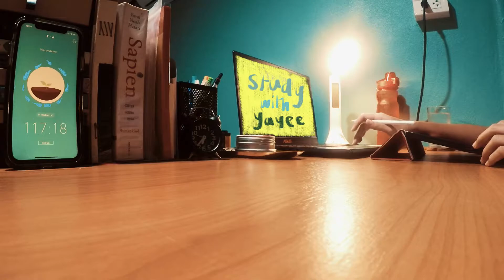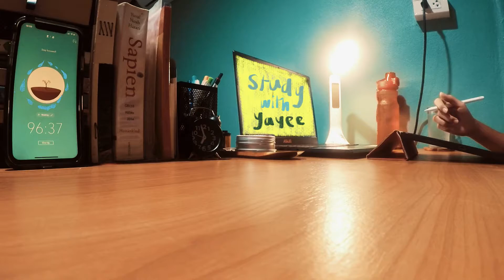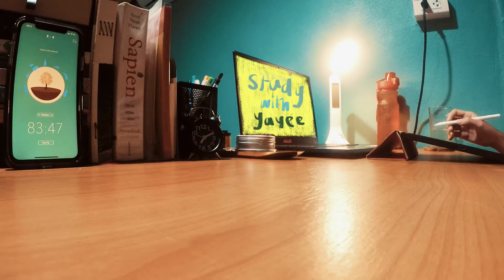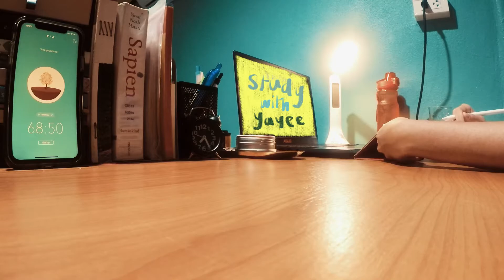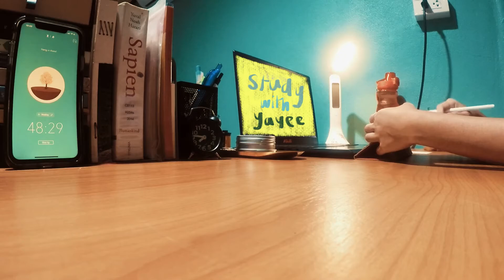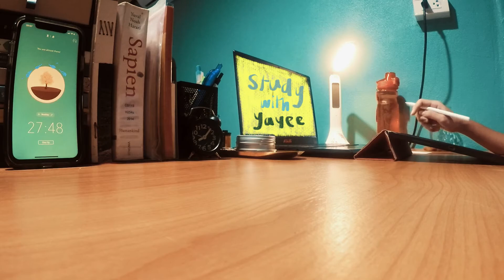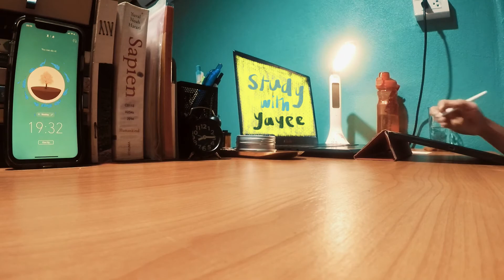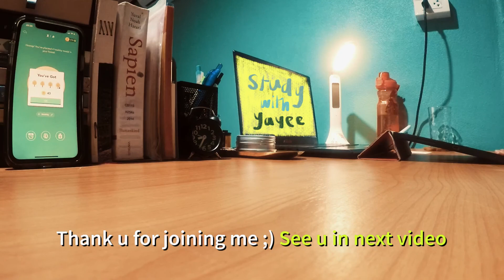☕︎︎ 2 hours STUDY WITH ME with NO BREAK, ⌗ light rain + cricket sound, ⌗ timer + bell | Yayee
This is 2 hour study with no break including light rain + cricket sound at my home and a timer + bell.

Sometimes you just need a friend to study with.
Hope it will help you reaching your goal at least the ‘small win’ which can become a ‘BIG WIN’.

Let’s focus and plant our tree together!